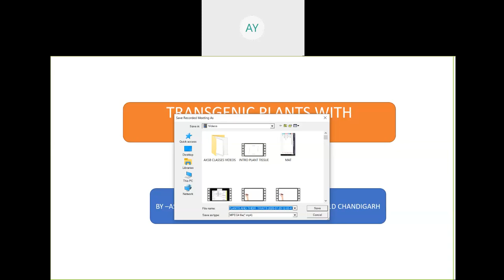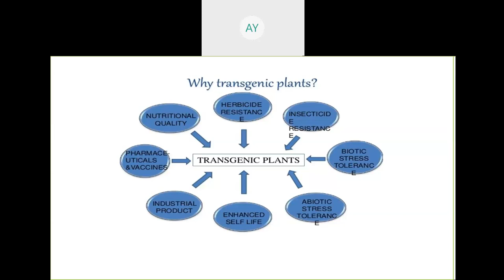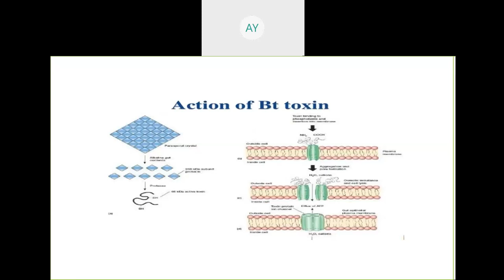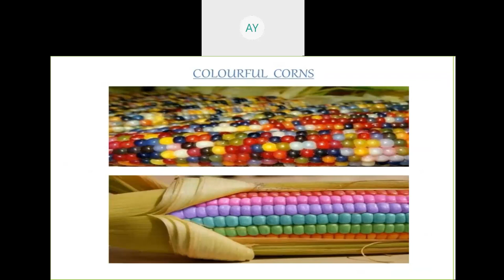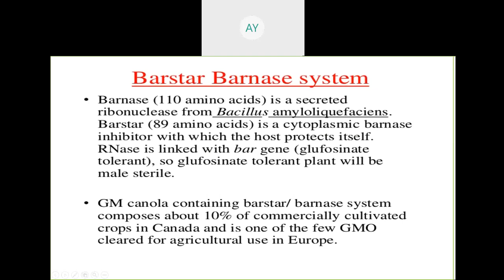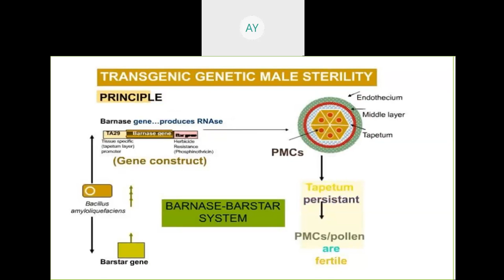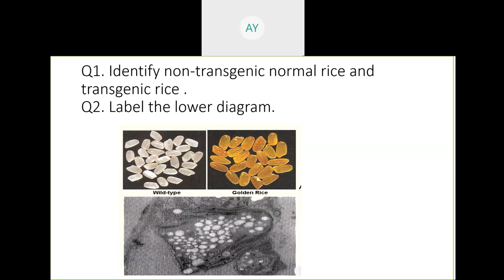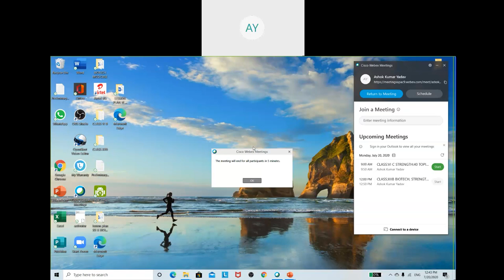TRANSGENIC PLANTS AND THEIR TRAITS CLASS XII BIOTECH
TRANSGENIC PLANTS AND THEIR  TRAITS